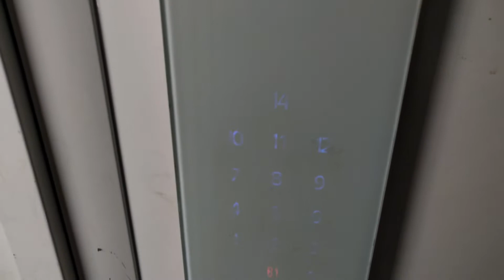Kuhu ka aadhar card nhi bana, imkapil Vlogs, Blogs - 07